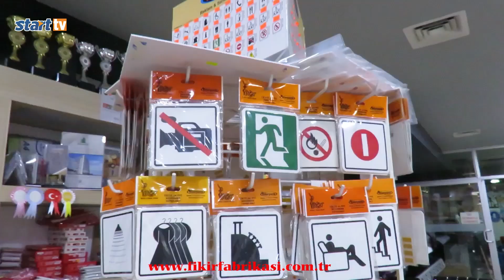Avrupa Bayanlar Wushu Kung Fu Şampiyonası 2023 İstanbul, start tv,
Sanda Bayanlar  Avrupa Wushu Kung Fu Şampiyonası 2023 İstanbul, start tv,